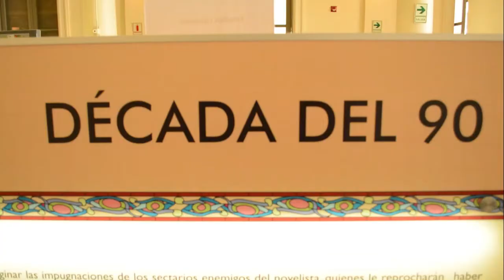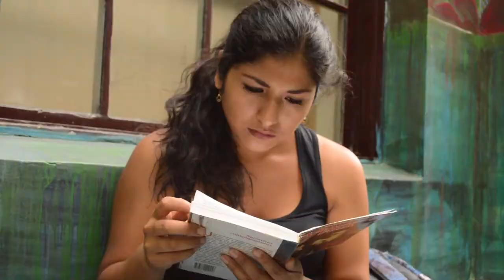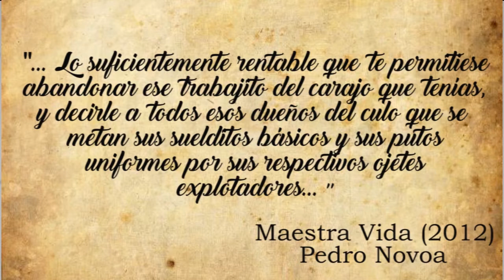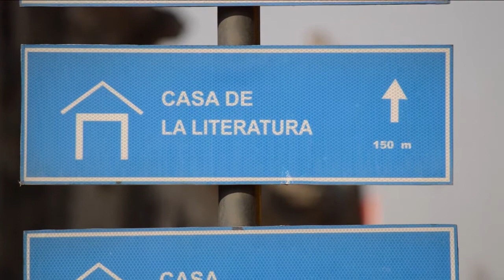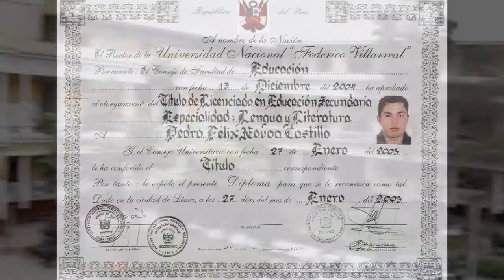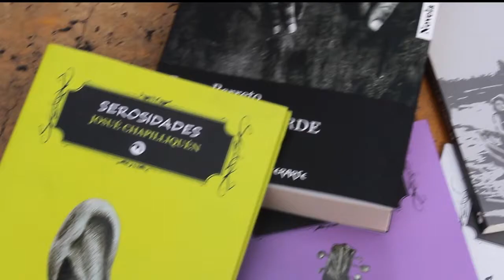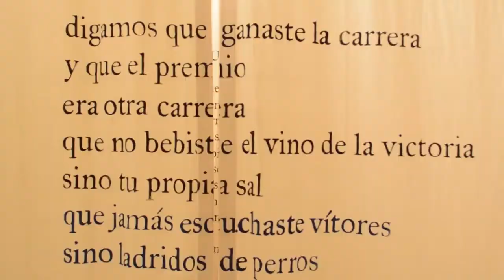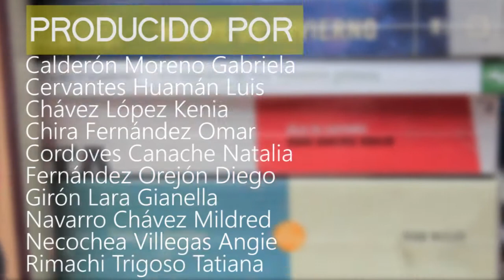Narrativa del siglo XXI (Video - Documental)